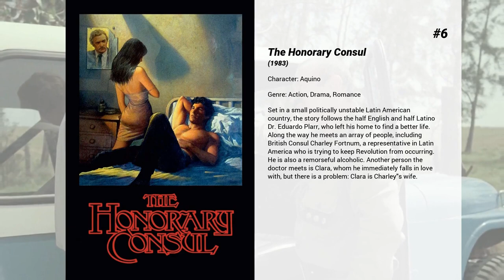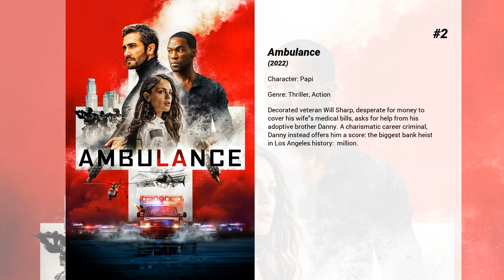Best A Martinez movies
Welcome to... Best A Martinez movies! In our channel you will find hundreds of TOPS and rankings of the best films of all genres, actors and nationalities.

Best A Martinez movies presents...

8. The Terminators
A small band of resistance fighters battle the cyborgs that have taken control of the planet.

7. Mega Python vs. Gatoroid
A fanatical animal rights activist releases giant pythons into the Everglades, believing the wild animals should be set free. When they start decimating the native animal population, an over-zealous park ranger feeds experimental steroids to wild alligators so they can fight back. The giant pythons and gargantuan alligators go on a killing spree, and it is now left up to the two feuding women to put aside their differences to put a stop to the creatures and the destruction.

6. The Honorary Consul
Set in a small politically unstable Latin American country, the story follows the half English and half Latino Dr. Eduardo Plarr, who left his home to find a better life. Along the way he meets an array of people, including British Consul Charley Fortnum, a representative in Latin America who is trying to keep Revolution from occurring. He is also a remorseful alcoholic. Another person the doctor meets is Clara, whom he immediately falls in love with, but there is a problem: Clara is Charley's wife.

5. She-Devil
A cunning and resourceful housewife vows revenge on her husband when he begins an affair with a wealthy romance novelist.

4. Curse of Chucky
After the passing of her mother, Nica Pierce, a young woman in a wheelchair, is forced to deal with her sister, brother-in-law, niece and their nanny as they say their goodbyes to mother. But when people start turning up dead, Nica discovers the culprit might be a strange doll she received a few days earlier.

3. Jimmy P.
At the end of WWII, Jimmy Picard, a Native American Blackfoot who fought in France, suffers from unexplainable symptoms and is admitted to a military hospital. When doctors suspect schizophrenia, an eccentric psychoanalyst takes up the case and starts a conversation with the veteran.

2. Ambulance
Decorated veteran Will Sharp, desperate for money to cover his wife's medical bills, asks for help from his adoptive brother Danny. A charismatic career criminal, Danny instead offers him a score: the biggest bank heist in Los Angeles history: $32 million.

1. The Cowboys
When his cattlemen abandon him for the gold fields, rancher Wil Andersen is forced to take on a collection of young boys as his cowboys in order to get his herd to market in time to avoid financial disaster. The boys learn to do a man's job under Andersen's tutelage; however, neither Andersen nor the boys know that a gang of cattle thieves is stalking them.